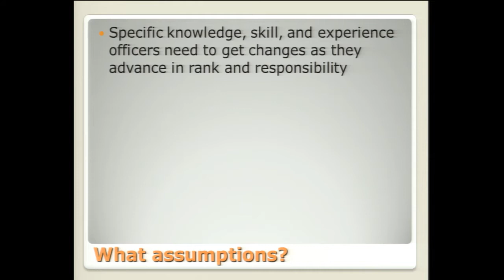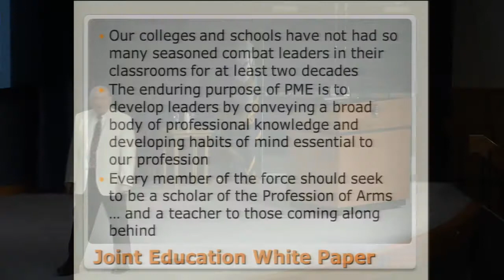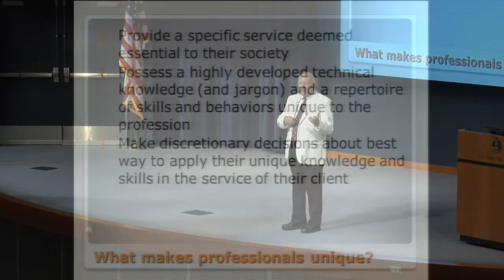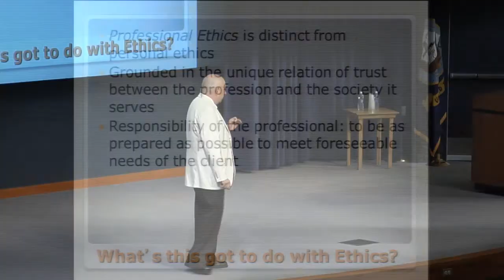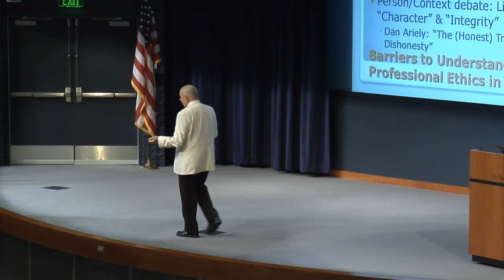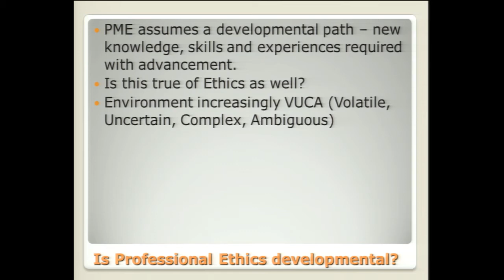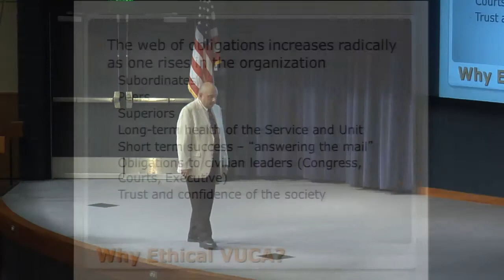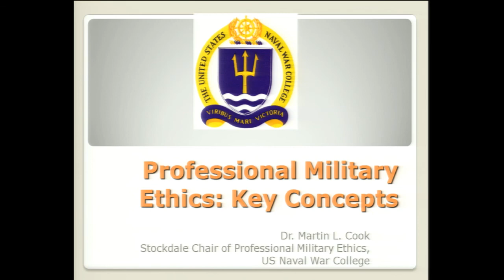Ethics 2015 | Martin Cook: Education as a Professional Ethical Obligation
Convocation Day Ethics Symposium